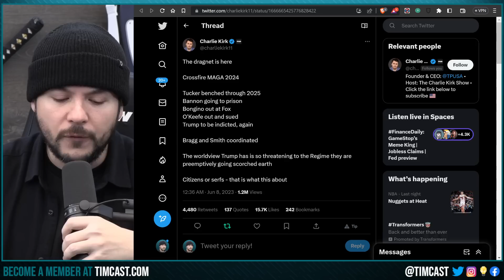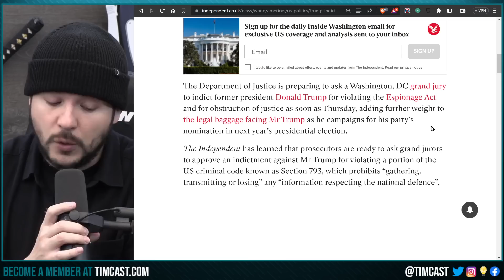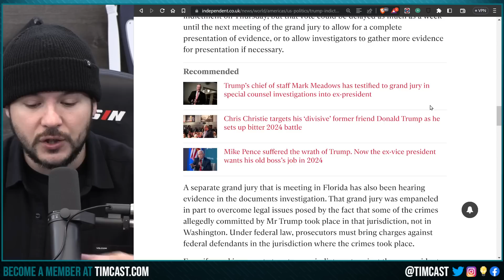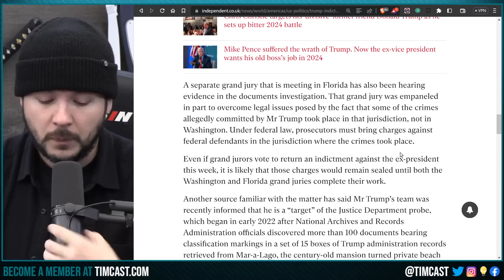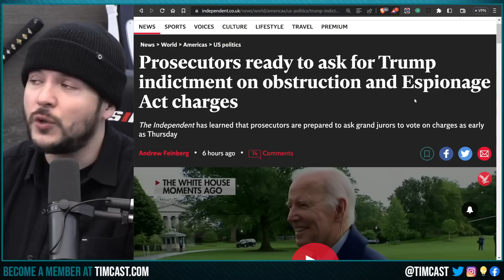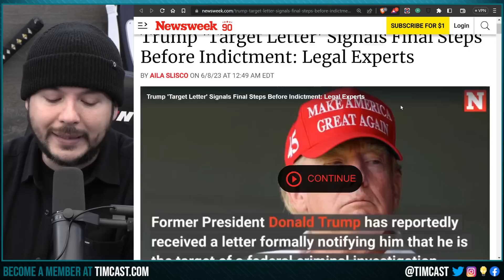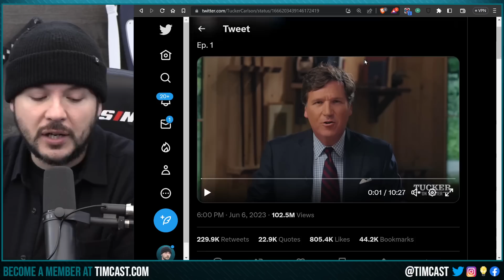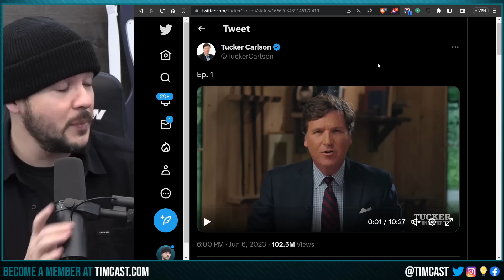Trump To Be INDICTED Next Week, Attack To Stop Trump, Tucker, And O'Keefe IN FULL SWING